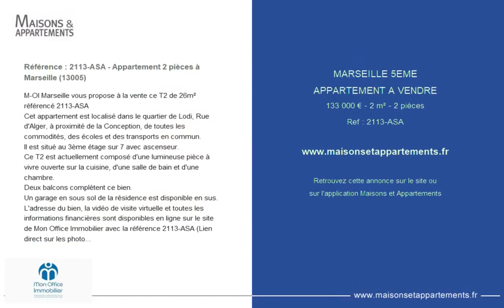MARSEILLE 5ÈME - APPARTEMENT A VENDRE - 133 000 € - 2 m² - 2 pièce(s)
Référence : 2113-ASA

Référence : 2113-ASA - Appartement 2 pièces à Marseille (13005)

M-OI Marseille vous propose à la vente ce T2 de 26m² référencé 2113-ASA
Cet appartement est localisé dans le quartier de Lodi, Rue d'Alger, à proximité de la Conception, de toutes les commodités, des écoles et des transports en commun.
Il est situé au 3ème étage sur 7 avec ascenseur.
Ce T2 est actuellement composé d'une lumineuse pièce à vivre ouverte sur la cuisine, d'une salle de bain et d'une chambre.
Deux balcons complètent ce bien.
Un garage en sous sol de la résidence est disponible en sus.
L'adresse du bien, la vidéo de visite virtuelle et toutes les informations financières sont disponibles en ligne sur le site de Mon Office Immobilier avec la référence 2113-ASA (Lien direct sur les photos)
À votre service : Modesty BLANCHON -
Référence annonce : 2113-ASA
Environ 732 € de charges annuelles de copropriété.

|2464620|